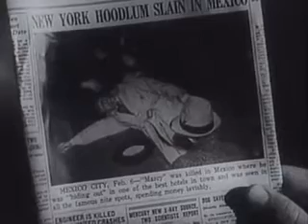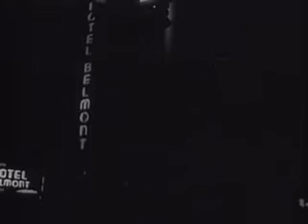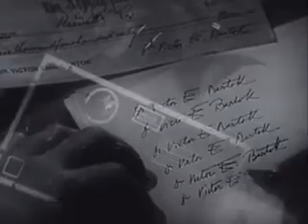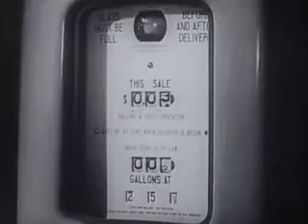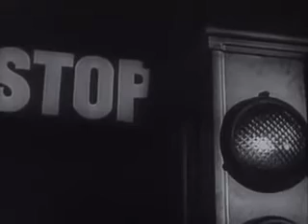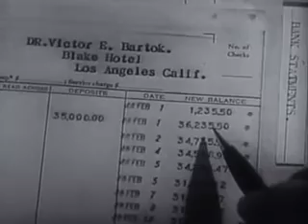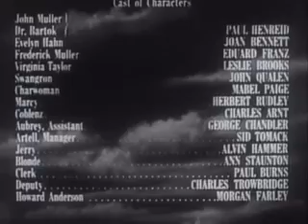Hollow Triumph also named The Scar | Film Noir Crime Drama Old Movie | Paul Henreid and Joan Bennett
Hollow Triumph also named The Scar | Film Noir Crime Drama Old Movie | Paul Henreid and Joan Bennett in 1948

Hollow Triumph (working title The Man Who Murdered Himself, reissued in the United States as The Scar) is a 1948 American movie noir crime drama,  coordinated by Steve Sekely featuring Paul Henreid and Joan Bennett. It was delivered by Eagle-Lion Films, base on the 1946 novel of a similar title written by Murray Forbes.

Synopsis by Steve Press

John Muller (Paul Henreid), an intelligent, arrogant criminal who has been a medical student and a phony psychoanalyst, believes that people are only interested in themselves and do not notice what is happening around them. Paroled from prison to a boring job, Muller is more interested in a big score, and along with his old cronies robs a crooked gambling joint owned by Rocky Stansyck (Thomas Brown Henry). Although he gets away with the money, some of his men are caught by Stansyck and identify John as the ringleader. On the run from Stansyck's gang, he is mistaken for Dr. Bartok, a psychiatrist also played by Henreid. Curious, Muller goes to the doctor's office and meets Bartok's secretary and lover, Evelyn Nash (Joan Bennett). Needing to avoid capture, he assumes Bartok's identity but first must scar his face like the doctor's. Working from a photograph printed from a reversed negative, he applies the scar to the wrong side. Though fooled at first, when Evelyn discovers the truth, she decides to leave, although she is in love with Muller/Bartok. Steve Sekely's Hollow Triumph (aka The Scar) is a film that requires an exceptionally hefty suspension of disbelief in its reliance on coincidence and the literal acceptance of Muller's cynical view of human blindness.

Till so far…..
I think that I am not doing the real film enthusiast any pleasure to expand here. It seems like a much better idea to get behind the plot by discovering it yourself and feeling the thrills of this movie.
Incidentally, I think that reading the reviews below is definitely worth it and most likely increases the viewing pleasure.

Here is the first one:
Review by Craig Butler

A taut and effective little film noir, The Scar is a lesser-known gem that deserves a wider following. Scar is far from perfect, mind you. For one thing, the story is one of those which is built on coincidences, far too many and of too far fetched a sort to be even remotely plausible. This alone will be a major hurdle for some viewers, but there's also the problem of the central gimmick: that too few people realize that the scar which the protagonist inflicts upon himself is on the wrong side of the face. However, if one is willing to overlook these flaws, Scar has is very rewarding. Paul Henreid turns in a classic dual performance, playing both the murderer and his victim and making them both distinct and yet also giving them an indefinable similarity that goes beyond the obvious physical. It's a shrewd and commanding performance and it is a major asset. Also of benefit is Joan Bennett's fine portrayal of a woman who is simultaneously world-weary and openly vulnerable to being fooled in pursuit of love. Although the film can't escape a rather low-budget look, director Steve Sekely helms it with style and John Alton's compelling cinematography is forceful and evocative. The ending is also a beaut; it's one of those incredible coincidences mentioned earlier, but for those willing to accept it, it packs a punch.
The next two reviews are written just after the release of the film in 1948.
1. A critical response from The New York Times critic Thomas M. Pryor after the release of the movie in 1948, called it "an adequate examination of an intelligent criminal type. There is not quite enough logic in the plot to enable it to stand up under scrutiny, but the story moves along briskly, the performances are sound and there is always the promise of more violence just around the corner.

2. Film Noir expert Spencer Selby wrote:
"Harsh tale of an alienated criminal's attempt to impersonate his psychiatrist-double. Important fatalistic noir, with classy visuals and a very fine script that features a creative doppelganger theme."

Directed by Steve Sekely
Produced by Paul Henreid
Screenplay by Daniel Fuchs
Based on 1946 novel Hollow Triumph by Murray Forbes
Starring Paul Henreid, Joan Bennett
Cinematography John Alton
Edited by Fred Allen
Production company: Bryan Foy Productions
Distributed by Eagle-Lion Films
Release date August 18, 1948 (Reading, Pennsylvania)
Language English